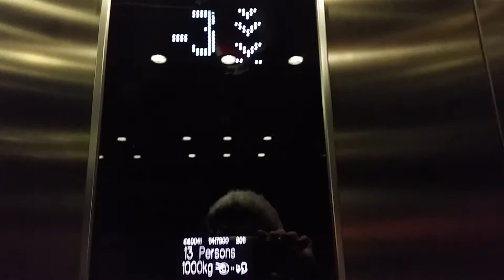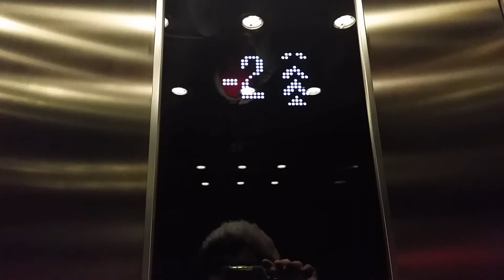Kone Ecodisc Lift @ Radisson Blu in Guildford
Serial No: 11417800
Floors: 7 (-3,-2,0,1,2,3,4)
Capacity: 1000KGS/13 Persons
Year Built: 2011
Doors: Double Speed Sliding Doors